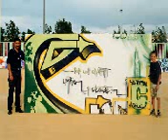Huancayo Hip Hop ,A base de bases